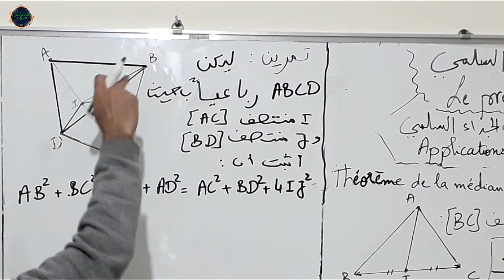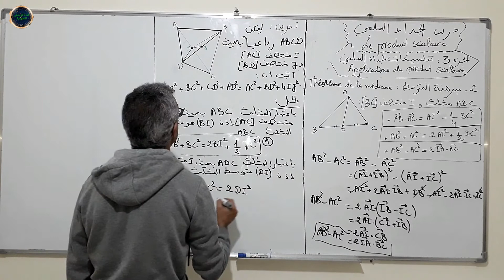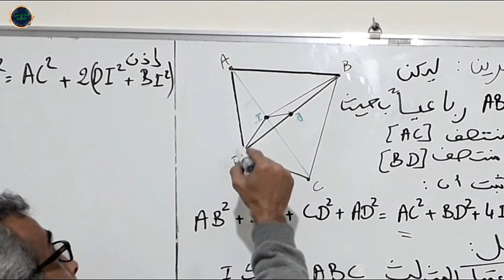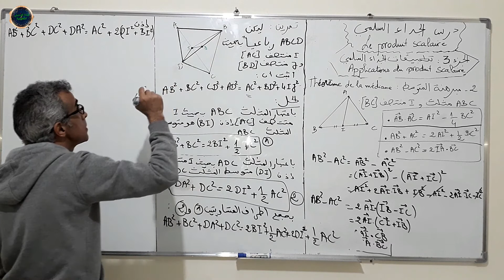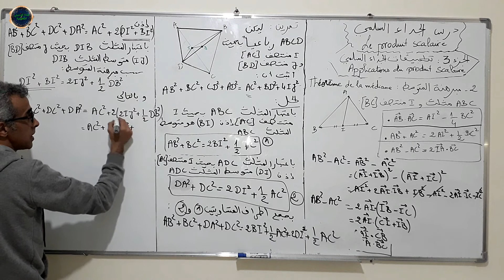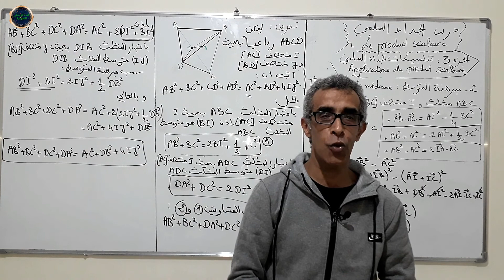الجداء السلمي الجزء 3-2 مبرهنة المتوسط الجذع المشترك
الجداء السلمي
Le produit scalaire
سلسلة الفيديوهات الخاصة بدرس الجداء السلمي للجذع المشترك .في هذا الجزء نتعرف على مبرهنة  المتوسط théorème de la médiane  اضافة لتمرين لضبط المفاهيم. بالتوفيق للجميع.
أعزائي وعزيزاتي متتبعي ومشاهدي قناة كوحيلي التعليمية مرحبا بكم في قناتكم، فخدمتكم تسعدنا وآرائكم تهمنا وتشجيعاتكم تدعمنا لأن هدفنا تقديم الجودة .
ندعوكم لوضع أيدكم في يدنا من أجل التميز والتألق
##هدف القناة###
قناة كوحيلي التعليمية تهتم بتقديم دروس وتمارين تخص مادتي الرياضيات والفيزياء للمستوى الثانوي الإعدادي والتأهيلي بإعتماد طريقة شرح جد مبسطة تسمح بإستيعاب المحتويات بشكل جيد.

### الروابط###
عنوان القناة